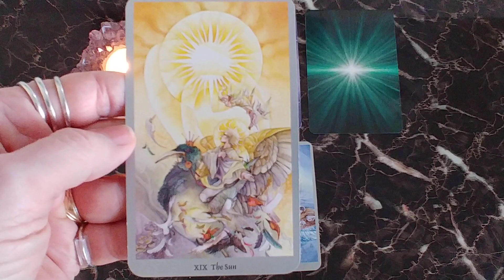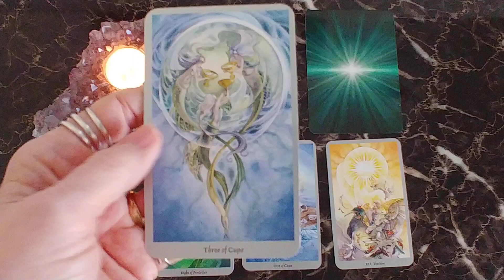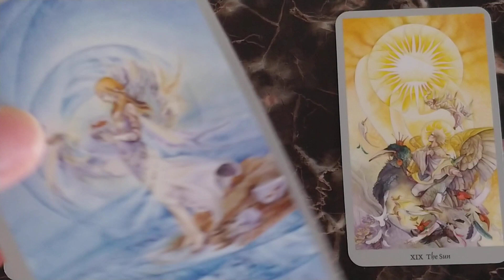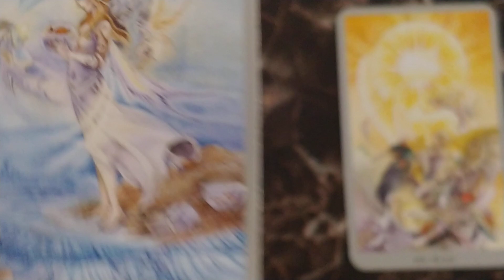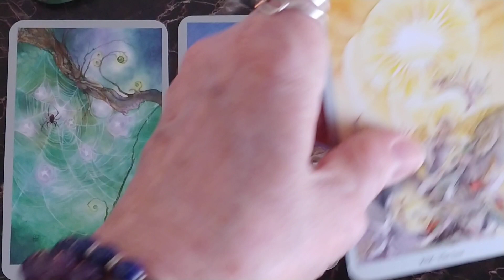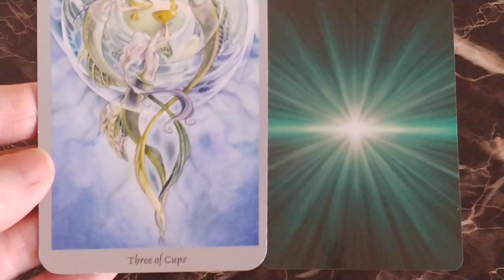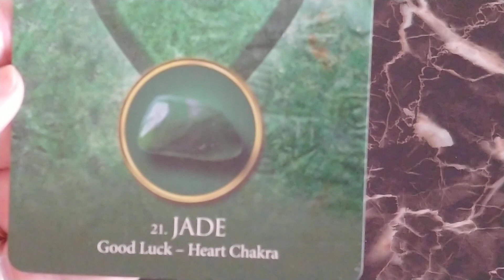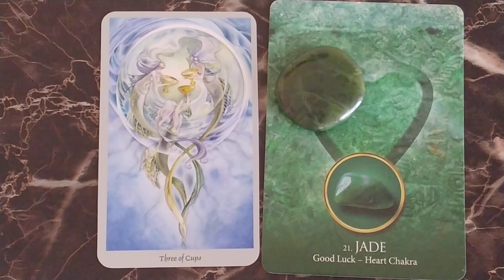Cancer Weekly Tarot Reading April 6-12, 2020~Mystic Door Tarot~ POSITIVE CHANGES COMING!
Cancer ♋ ~ Crystal of the Week!  JADE
Blessings to my Cancer Family! 🙏
Love, Health, and Abundance,  Barb

*General Readings will not resonate with all Cancers.
Click on my website link to continue with a Private Reading!

Shadowscapes Tarot Deck - Stephanie Pui-Mun Law / Barbara Moore